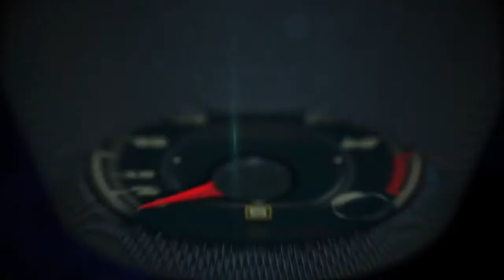Autos 0 60 ¿Qué auto me compro